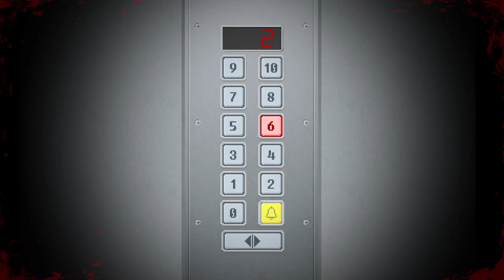Yuppie Psycho [3] Trouble on the Web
The game continues to be fun (despite it maybe taking too long for the boss to enter its second stage).

This video through the fifth video have multi-minute hangs in the recording (although the audio is still working). You're probably better off watching another LP, but it does get better.